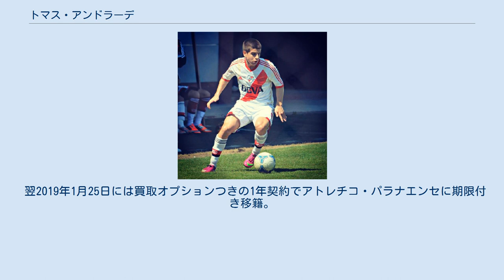トマス・アンドラーデ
トマス・グスタボ・アンドラーデ（スペイン語: Tomás Gustavo Andrade、1996年11月16日 - ）は、アルゼンチンとイタリアのサッカー選手。
 ブエノスアイレス州テンペルレイに生まれた。
2004年にCAラヌースの下部組織に入団。
2007年にはスペインに渡り、アトレティコ・マドリードとFCバルセロナのトライアルを受けたが、ラヌースに戻った。
2011年6月にラヌースを去り、翌年CAリーベル・プレートの下部組織に加入。
2013年にはラ・コムニダード・デ・マドリードU-17杯で最優秀選手に選出された他、アルゼンチンU-17代表にも選出された。
2015年9月にプレミアリーグに昇格したAFCボーンマスのU-21チームに期限付き移籍。
 2016年初めにリーベル・プレートに復帰すると、同年4月30日にプロ初出場。
その後、レコパ・スダメリカーナ2016では2試合ともに出場した。
またクラブも2015-16、2016-17シーズンにコパ・アルヘンティーナを制した。
 2018年1月24日に買取オプションつきの1年契約でアトレチコ・ミネイロに期限付き移籍。
同年6月7日にプロ初得点。
 翌2019年1月25日には買取オプションつきの1年契約でアトレチコ・パラナエンセに期限付き移籍。